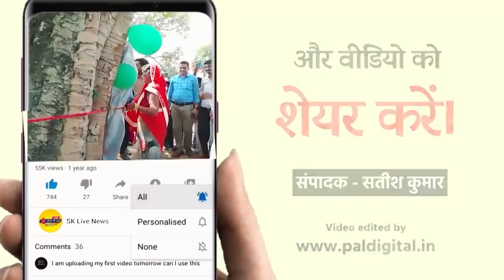जापान से भारत यात्रा पर आये सामाजिक कल्याण कार्यकर्ता डाक्टर मिनाको कूनो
रामपुर मनिहारान
विनोद गुप्ता चैरिटेबल फाउंडेशन के पूर्व चेयरमैन बीके गोस्वामी व रामरति एजुकेशन काम्प्लेक्स की प्रेजिडेंट श्रीमति राजकमल सक्सैना ने विदेशी मेहमानों के साथ वार्ता की और शिक्षण संस्थाओं की गतिविधियों के बारे में जानकारी दी।

रामपुर मनिहारान।

शुक्रवार को जापान से भारत यात्रा पर आये सामाजिक कल्याण कार्यकर्ता डाक्टर मिनाको कूनो एवं उनके पति टोयटा मोटर्स के पूर्व जीएम मासूका व दिल्ली यूनिवर्सिटी के ईस्ट एक्शन विभाग के ट्रांसलेटर राजीव रंजन के साथ फाउंडेशन के पूर्व चैयरमैन बीके गोस्वामी व काम्प्लेक्स की प्रेजिडेंट श्री मति राजकमल सक्सैना ने दिल्ली में वार्ता के दौरान एजुकेशन काम्प्लेक्स में निर्माणाधीन बीके गोस्वामी प्रशासनिक भवन व नवनिर्मित डा शंकर दयाल शर्मा साइंस ब्लाक व संस्थान द्वारा संचालित शिक्षण संस्थाओं के बारे में विस्तृत जानकारी दी। इस दौरान मिनाको कूनो ने छात्र छात्राओं की प्रगति की भी जानकारी ली। जिस पर उन्होंने बताया कि संस्थान के छात्र छात्रायें देश व प्रदेश में  स्वास्थ्य केन्द्रों पर कार्यरत होकर समाज की सेवा कर रहे हैं। अंत में बीके गोस्वामी व राजकमल सक्सैना ने विदेशी मेहमानों का आभार प्रकट करते हुए कहा कि हमारा सौभाग्य है कि विनोद गुप्ता ने ज्ञान की देवी माँ सरस्वती की प्रेरणा से ऐसे शिक्षण संस्थान की स्थापना की जिसमें देश विदेश से आने वाली हस्तियों से हमें मिलने का गौरव प्राप्त होता है। उन्होंने डाक्टर मिनाको व मासूका द्वारा किए गए कार्यों की सराहना करते हुए भारत में आकर सहयोग करने पर आभार प्रकट किया है।